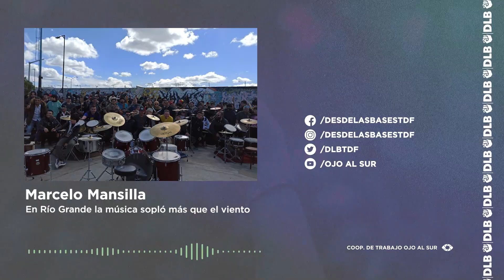En Río Grande la música sopló más que el viento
La pista de patinaje de la Plaza de las Américas se llenó de música este domingo por la tarde, por la gran respuesta que tuvo la autoconvocatoria de músicos locales. Cinco temas fueron grabados para una producción que se publicará cuando se termine de editar, pero muchos más fueron interpretados en una jornada que fue disfrutada por vecinos y vecinas que se acercaron al lugar. Los organizadores no descartaron volver a repetir el evento más adelante.